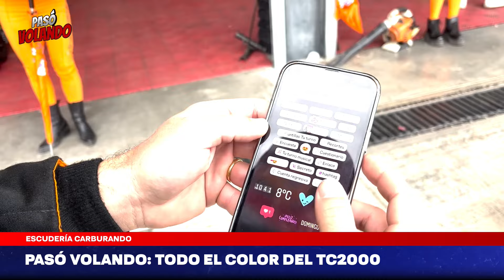Escudería Carburando | El seguimiento del TC2000 en el Villicum, Canapino en Laguna Seca y más